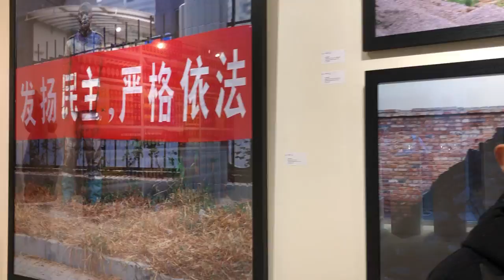Liu Bolin in Venice Bel-Air Fine Art